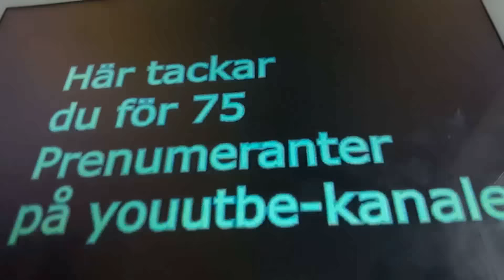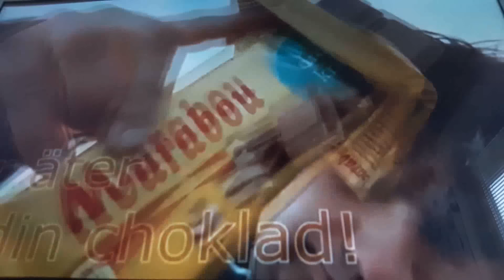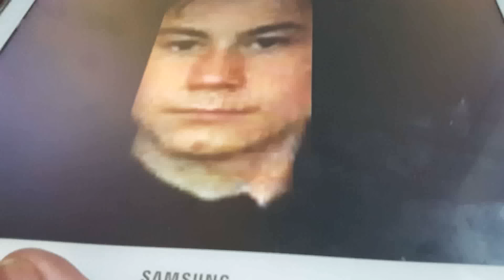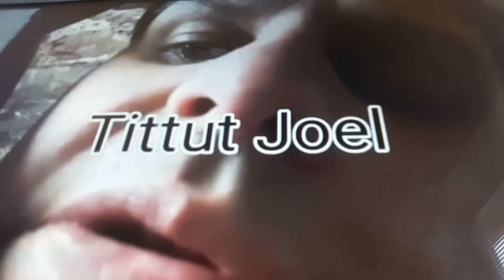Jag visar tre olika hyllningsvideor till mig i en video